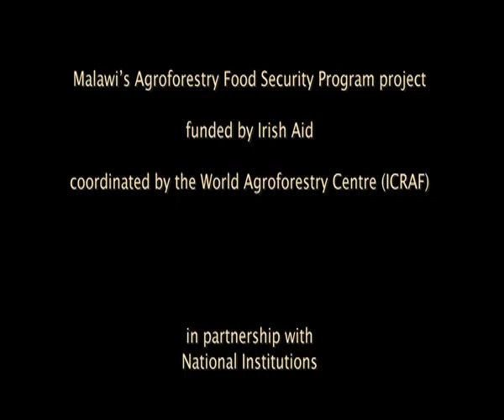TREES FOR LIFE